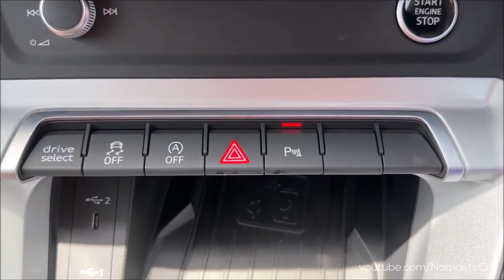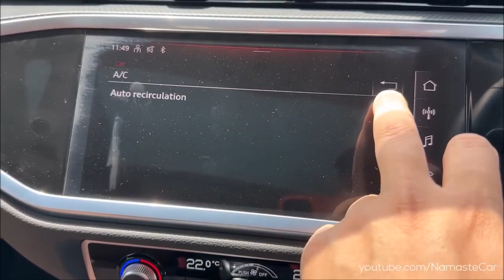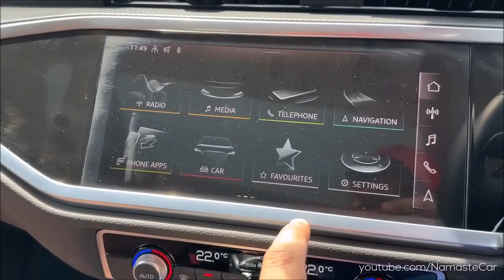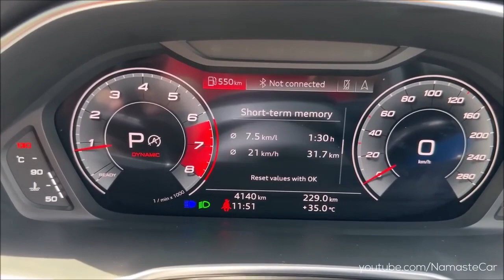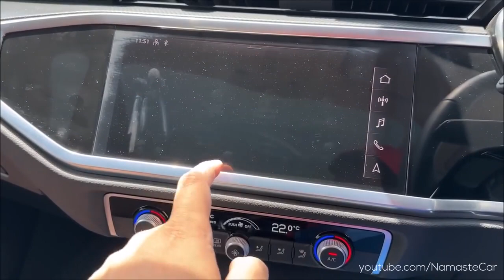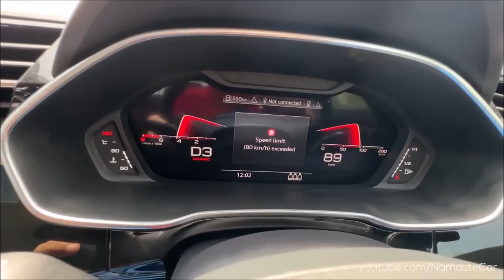Audi Q3 Sportback 40 TFSI quattro S-Line- ₹51.4 lakh | Real-life review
The Audi Q3 is a subcompact luxury crossover SUV made by Audi. The second-generation Audi Q3, built on the MQB A2 platform was officially unveiled on July 25, 2018. A Sportback version was revealed in July 2019. The Q3 Sportback is marginally lower, narrower and longer, with different bumpers, side skirts and body cladding. It is a sportier version of the Audi Q3 and features a coupe-like roofline, which gives it a more athletic and dynamic appearance. Inside, the Q3 Sportback features a modern and high-tech cabin with a standard 10.1-inch infotainment touchscreen, digital gauge cluster, and a host of advanced safety features. In terms of performance, the Q3 Sportback delivers a smooth and composed ride with responsive handling and impressive acceleration. It also offers a comfortable and spacious interior with ample legroom and headroom for passengers. Overall, the Audi Q3 Sportback is an excellent choice for drivers who are looking for a sporty and stylish luxury SUV that is both practical and fun to drive.